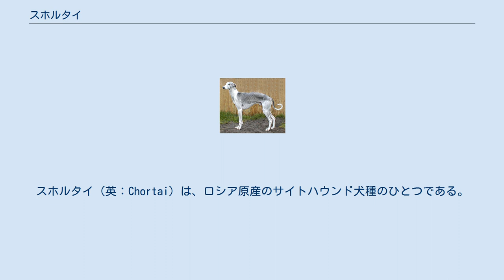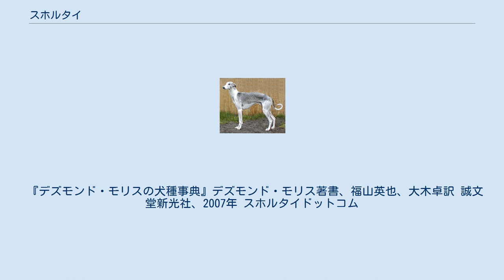スホルタイ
スホルタイ（英：Chortai）は、ロシア原産のサイトハウンド犬種のひとつである。
別名はイースタン・グレイハウンド（英：Eastan Greyhound）、ロシアではホルターヤ（英：Chortaja）若しくはホルト（英：Chort）とも呼ばれる。
 いつごろ作出されたかは不詳だが、クリムスカヤとゴルスカヤという犬種を掛け合わせて作出された。
 主に伝統的なタカ猟に使われている。
馬に乗った主人が手にタカを止まらせ、2頭のスホルタイを伴って狩りを行った。
 1829年にイギリスのロンドン動物園に贈られ「ロシアン・グレイハウンド」として展示紹介され、はじめてロシア以外でも存在を知られるようになったが、世界的な注目を集めるまでには至らなかった。
 世界的には非常にマイナーな犬種ではあるが、ロシアでは伝統的なタカ猟を行うに当たって必要不可欠な犬種であり、文化を保存し後世に伝えていくために手厚い保護が行われている。
しかし、近年はタカ猟の衰退によりスホルタイの用途も減少し、希少化が進んでいる。
 ロシア以外では飼育されておらず、今日もタカ猟に用いられている。
一部の犬は通常のサイトハント（視覚猟）にも用いられているが、ペットとして飼育される場合も稀にある。
 サイトハウンド特有のマズル、首、脚、胴、尾が長くスリムで引き締まった体つきを持つ。
背はウィペットのように流線型を描いている。
耳はローズ耳、尾はサーベル形の垂れ尾で、耳と尾に飾り毛はない。
コートはスムースコートで、毛色はホワイトをベースとして有色の斑が入ったものなど。
体高75cm前後の大型犬サイズで、性格は知的で温厚、主人家族によく懐く。
状況判断力が高く、頭の回転が速い。
身体能力が非常に優れ、走力や視力が高い。
膨大なスタミナを持ち、運動量は非常に多い。
 『デズモンド・モリスの犬種事典』デズモンド・モリス著書、福山英也、大木卓訳 誠文堂新光社、2007年 スホルタイドットコム